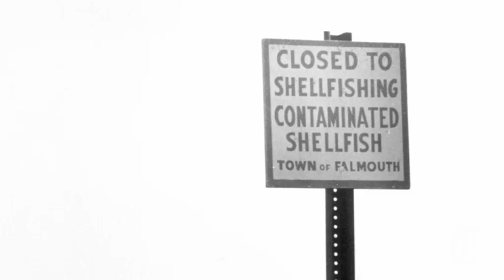Science: Lessons From an Old Oil Spill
The 1969 West Falmouth oil spill is the most closely monitored in history. Scientists have used it to understand the long term impacts of oil on coastal ecosystems.